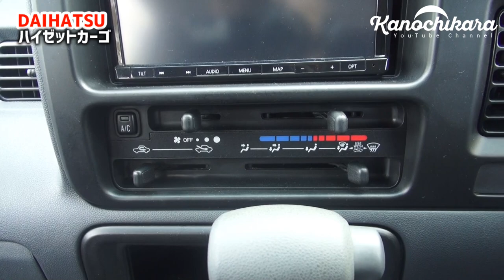車中泊仕様にする軽バン「ハイゼットカーゴ」を購入したので紹介します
車中泊のための軽バンがついに我が家にやってきました。
まだ全く何も自作DIY改造していないノーマルなベース車ですが、今回は車の紹介をさせてください。

来たばかりの状態をこうして残すことで、これからどんどん変わっていく車を楽しんでいただければと思ってます。

軽自動車だからやっぱり狭いでしょ？と思ってたんですが、実際にのって見るとさすがに色んな人が車中泊仕様にしているだけあって思った以上に広いなと感じました。